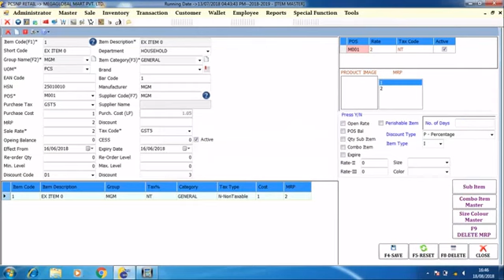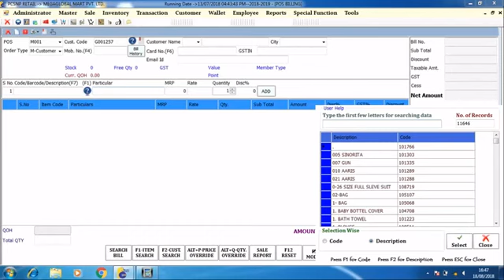SOFTWARES Technology Services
Leading Technology Services of SOFTWARES. Share your details here to get free price quotes . Have any other requirement?